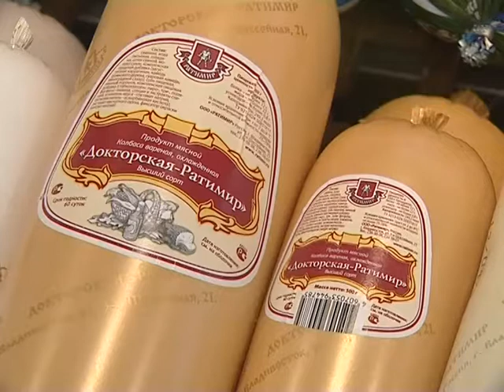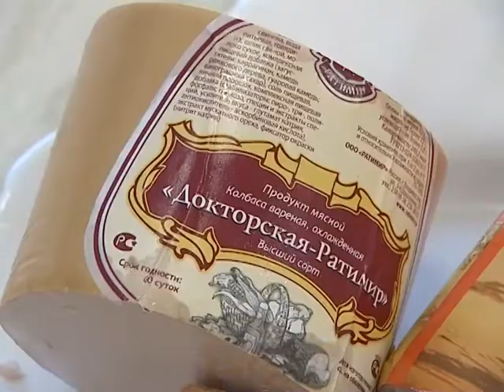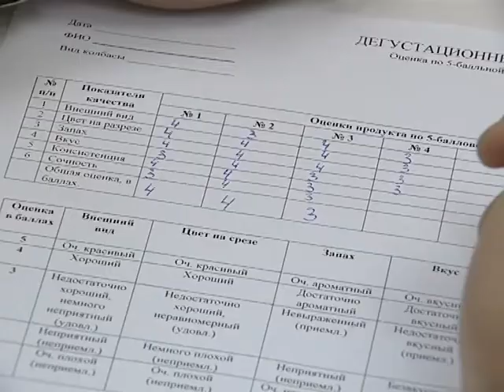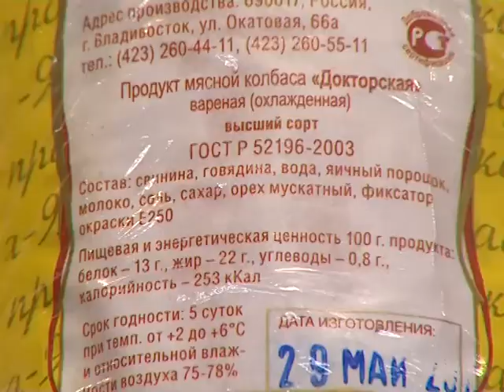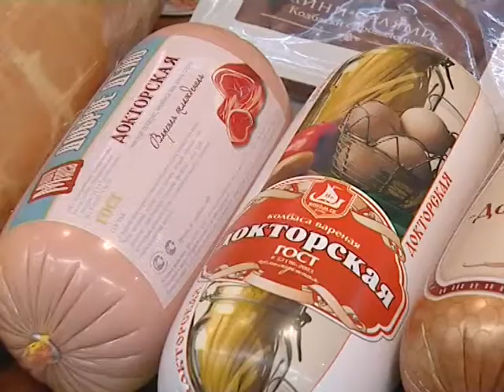ЦК_колбаса_6-21.flv